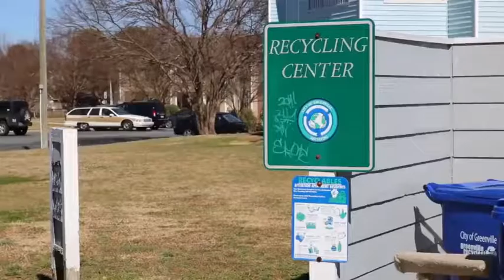MrBeast Like the video if you don’t subscribe the rules, follow me for epic Minecraft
Hey. I may give someone this channel between 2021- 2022. No Joke